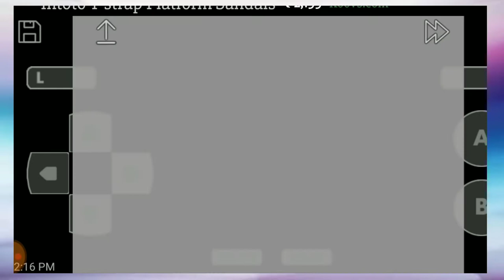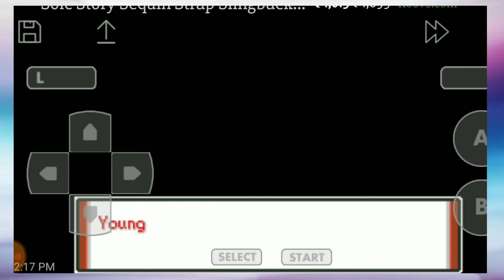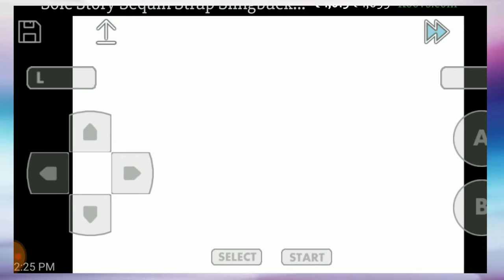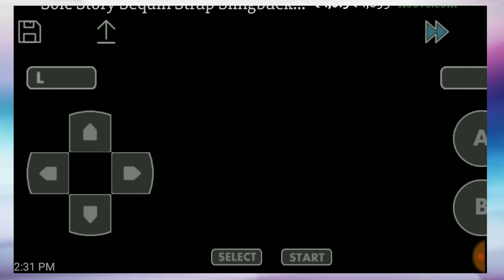Episode 1 || Pokemon advance Red chapter